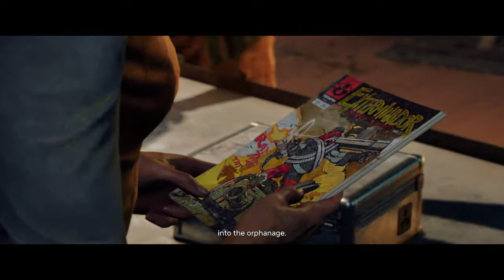Far Cry® 6 GAMEPLAY WALKTHROUGH | PART 2